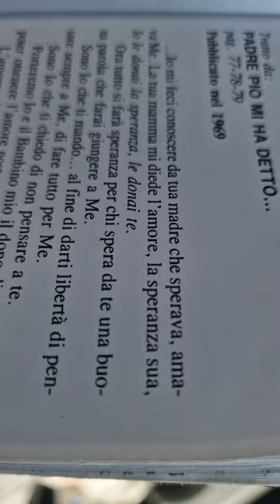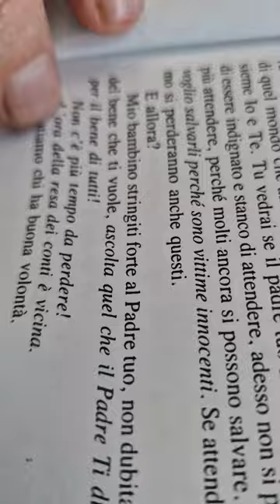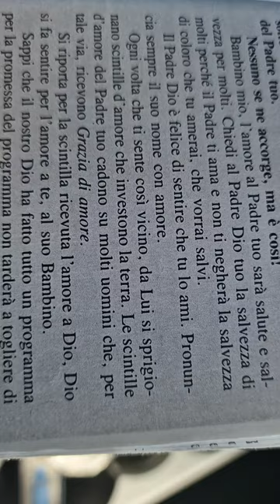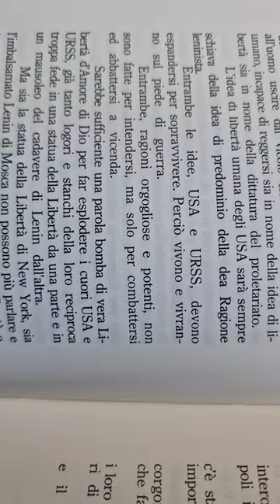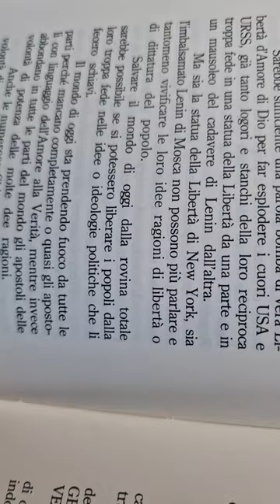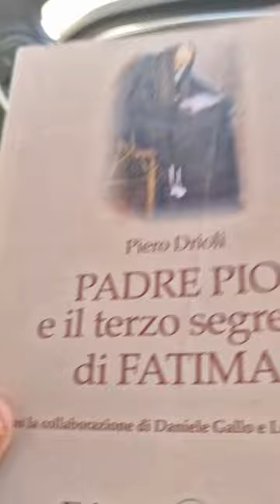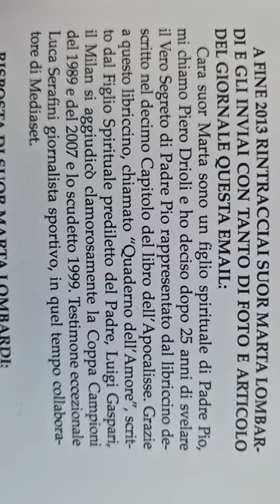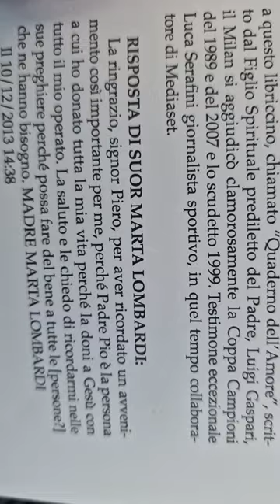Piero Pio Maria Drioli figlio spirituale di padre Pio